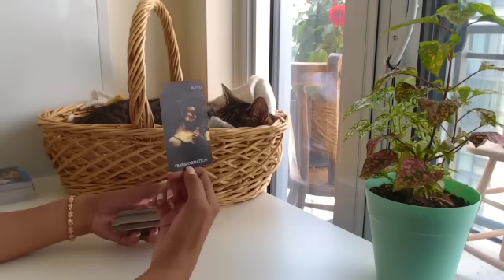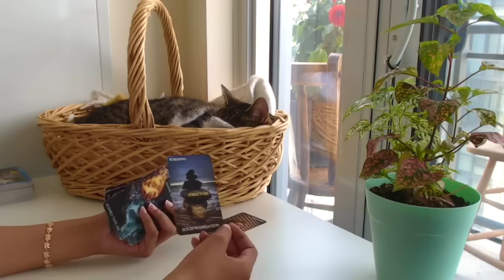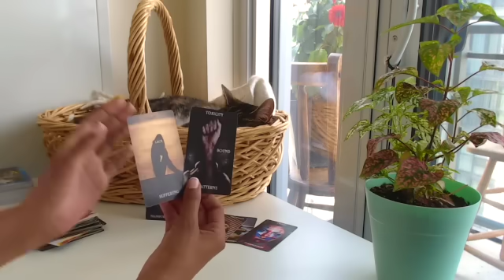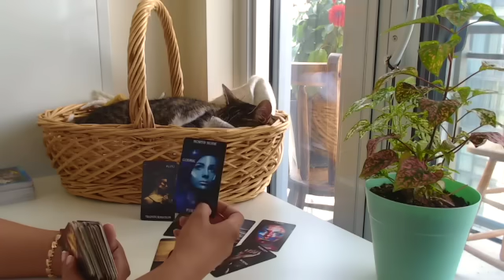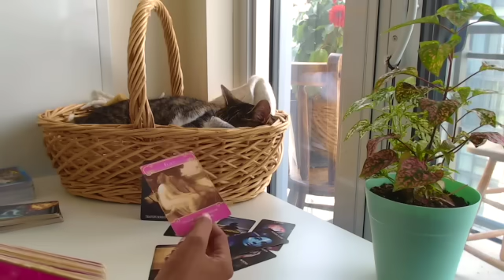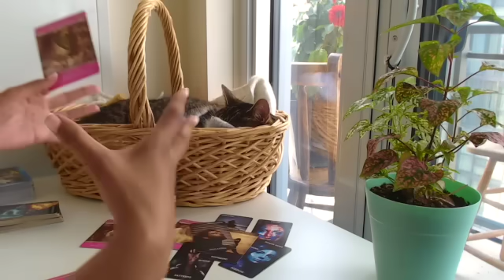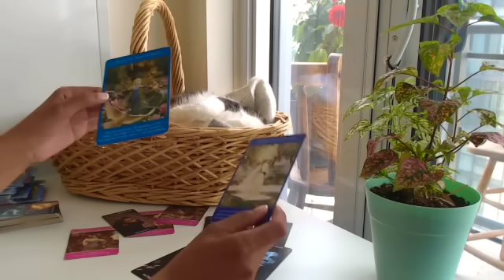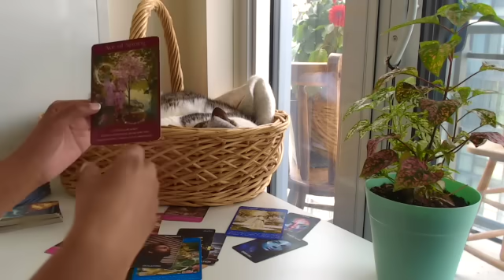DIVINE MASCULINE IS SILENT AFTER YOUR LAST CONVERSATION. NEITHER OF YOU HAVE MESSAGED BACK YET.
Divine Masculine is silent reading

Divine masculine
Divine masculine reading today
Diane masculine current energy
Divine feminine twin flame reading